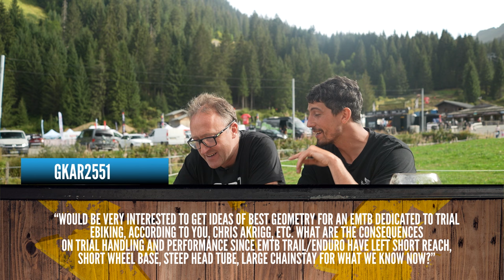Talking With The World Cup Winners (Ft. Josh Bryceland) | EMBN Show 297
In this week's EMBN Show, Steve Jones is joined by Josh Bryceland to wrap up the final of the @uci_mtbworldseries EDR-E Enduro World Cup. Steve takes a closer look at a race-ready Pole Voima, plus interviews the overall series winners Fabien Barel and Flo Espiñeira. In the rest of the show, we look at your Cool Places, reply to some of your Feedback, and of course rate your eBikes in the Bike Vault!

⏱ Timestamps ⏱
00:00 - Intro
00:29 - Josh Bryceland
01:33 - In The Pits
05:25 - Pole Voima
08:31 - Cool Places
11:43 - Feedback
13:59 - Bike Vault

Do you agree with Josh Bryceland when he says EDR-E World Cup is 'Lazy Enduro'? What do you think of the Pole Voima? Let us know below! 👇

Empower - Osoku
In Tough Love - Lupus Nocte

- The know-how…
- The skills…
- The tech…
- The inspiration…